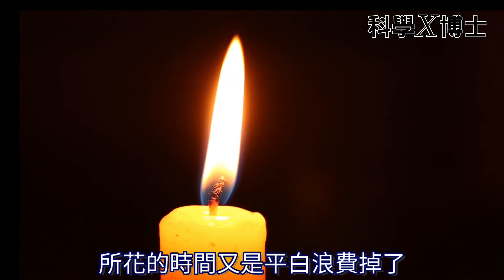「一週工作四小時」說要去掉多餘的工作。當上班族的你，很多的白工，其實可以不要做-人生實驗室023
提摩西・費里斯(Timothy Ferriss)的「一週工作四小時」
叫我們說要去掉多餘的工作
但是當上班族的你，主管的指示
常常讓你做了很多的白工

如果你不想把時間浪費在
做表面工夫，做白工的事情上
那這集你一定不要錯過

2:01 不是每個問題都要處理
5:44 工作，不是越快完成越好
9:05 確認工作內容，避免做白工